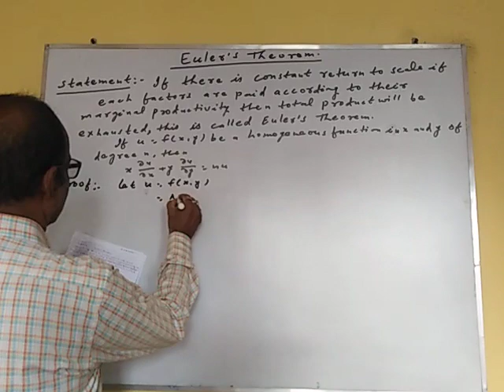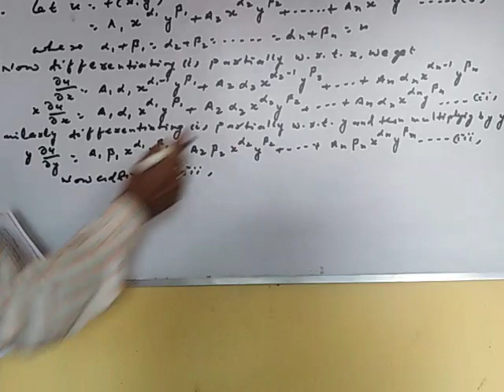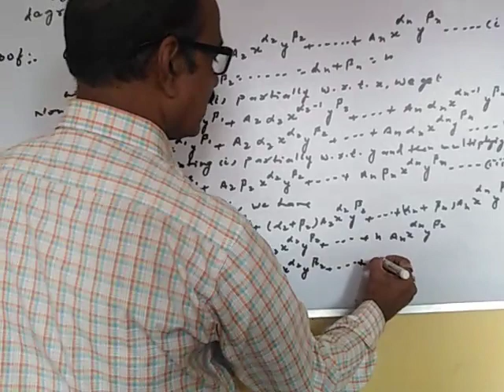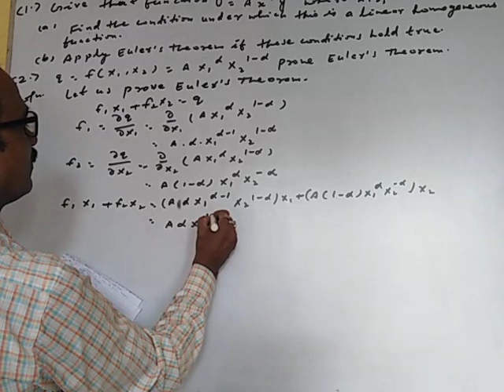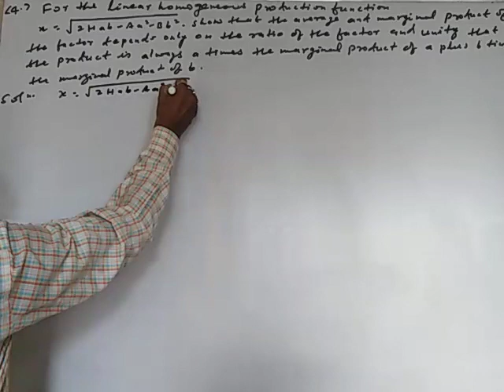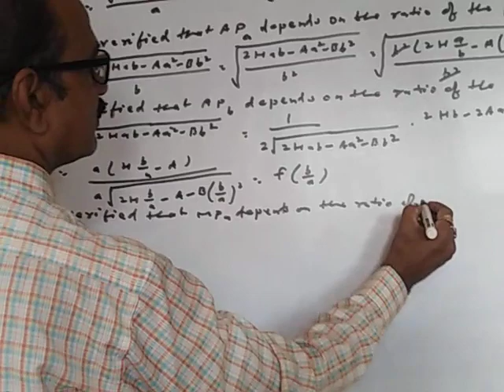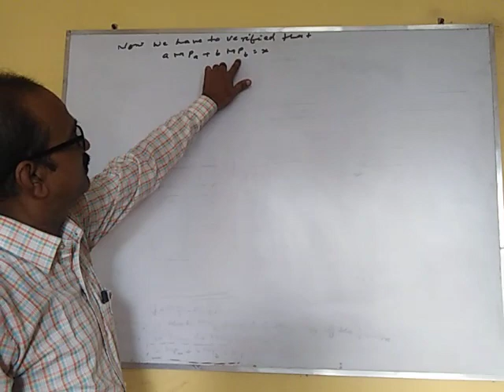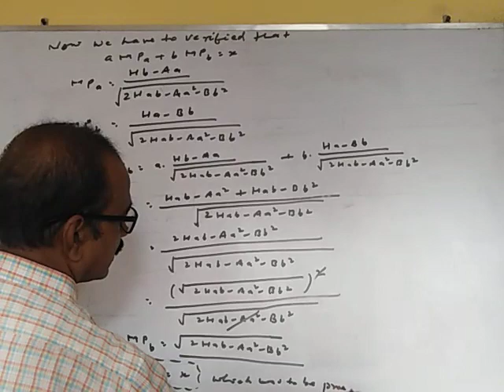Euler's Theorem (Economics) //Dr. Manoj Kumar Mandal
PG Sem2, CC-3, Module-2
Dr. Manoj Kumar Mandal
R.D. & D.J.COLLEGE, MUNGER
MUNGER UNIVERSITY